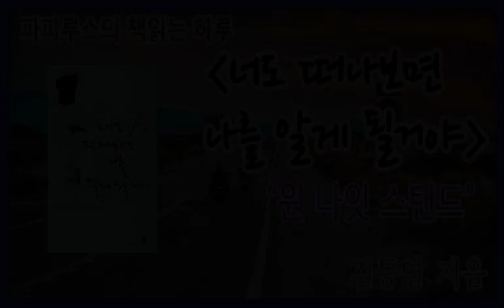이방인이란 그런거다.."원나잇스탠드"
'이방인이란 그런거다. 낯선 언어와 낯선 사람들 그리고 낯선 풍경 속에서 눈치 봐야 하는 것,
그 이상은 없다' 라는 고백과 같은 말에서 내가 힘겨워 하는 익숙한 내 일상도 어쩌면
괜찮은 것인지도 모르겠다라는 역설적인 위로를 받게 되기도 합니다.

 "원나잇스탠드"는 작가가 Memphis, Tennessee 에서 여행중 만난 여행자와의 하룻밤
이야기입니다. 이 글은 소설과 같은 상상력을 발휘하게 만드는 재미 있는 에피소스입니다.
읽어드리는 이야기 한 부분을 들으시면서 잠시일상에서 벗어나 즐거운 여행을 떠나는 설레임을
드릴 수 있다면 저도 즐거운 책읽기가 될것 같습니다.